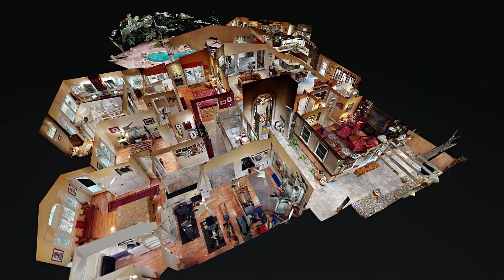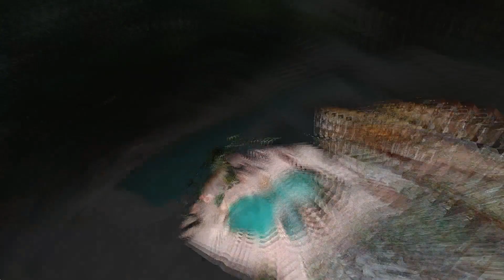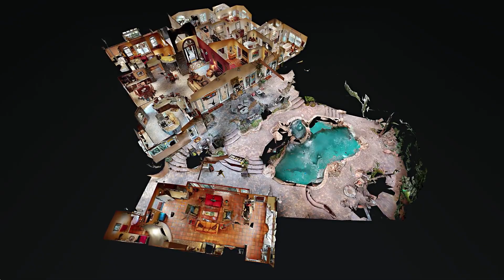LV3D - Matterport Video Recording For Promotion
Video recording of a Matterport Tour of this appealing house and pool area.